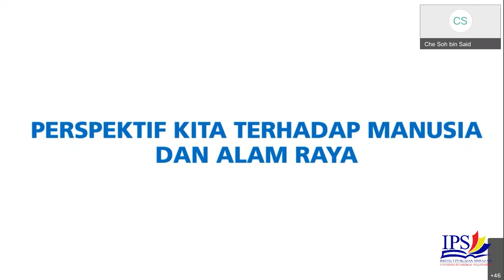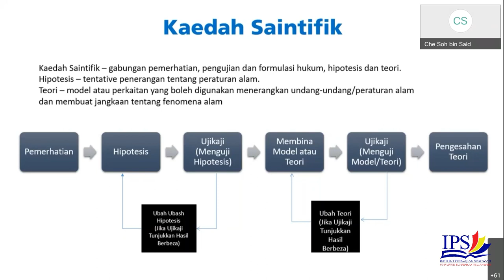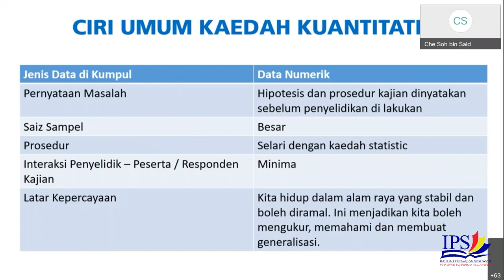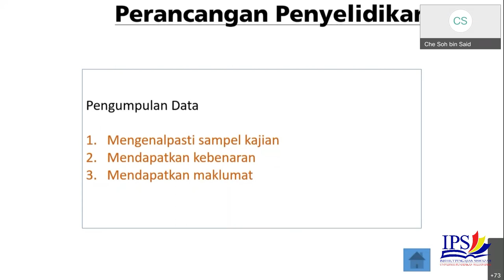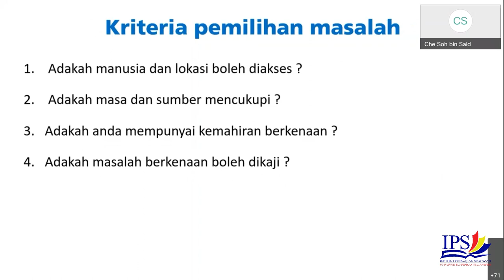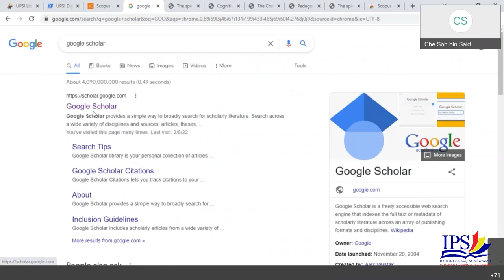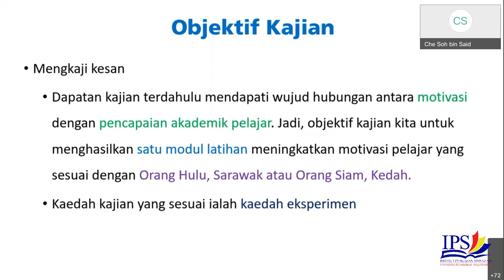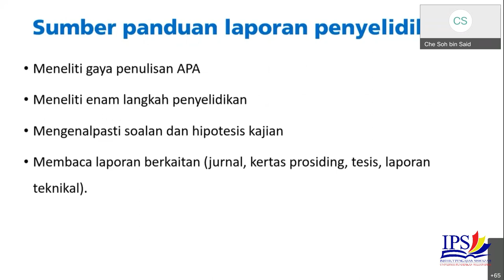IPS Workshop- Research Methodology (Quantitative)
Workshop Title: Research Methodology (Quantitative)
Speaker: Professor Madya Dr. Che Soh Bin Said

*QnA SESSION IS  NOT INCLUDED*